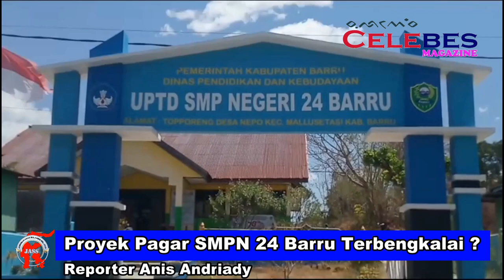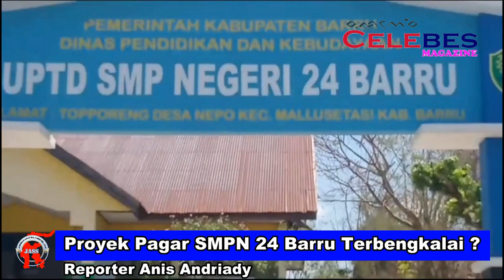Proek Pekerjaan Pagar SMPN 24 Baru Terbengkalai ?